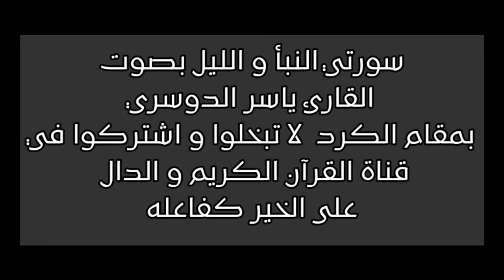القرآن الكريم | تلاوة خاشعة للشيخ ياسر الدوسري لسورتي النبأ و الليل تدمع العين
القرآن الكريم
تلاوة خاشعة للشيخ ياسر الدوسري لسورتي النبأ و الليل تدمع العين
تلاوة خيالية بمقام الكرد من اروع التلاوات للشيخ ياسر الدوسري

قناة يغير حياتك الى الأفضل بإذن الله تعالى و لي ولك الأجر ان شاءالله تعالى لا تترد ان تشترك في القناة
السلام عليكم ورحمة الله محبي قناة القرآن الكريم .اضغط على رمز الجرس ( 🔔 ) لتصلك اشعارات الفيديو الجديد بارك الله فيك

شكر خاص لقناة أروع تلاوات القرآن الكريم

مقاطعي لكسب الاجر ليس فيها حقوق خذو منها ما تشائون و اعيدو نشرها شرط أن لا تغيروا فيها شيئا
و اذكروا رابط قناتي في الوصف
 ♥ شاركوا في نشر القرأن و اكسبو الاجر و الدال على الخير كفاعله

القرآن الكريم كامل | The Holy Quran Full Version 10 ساعات متواصلة  بصت خاشع يريح الاعصاب و يذهب عنك كل سوء
و الكثير من المقاطع الاخرى باذن الله

أجمل تلاوة في العالم
أروع تلاوات القرآن
أجمل صوت في القرآن
تلاوة خيالية
قرآن
القرآن الكريم
ترتيل
ترتيل القران
ترتيل يبكي
ترتيل يريح الاعصاب
ترتيل وتجويد
ترتيل وخشوع
تلاوة القران
تلاوة القرآن الكريم
تلاوة قران الكريم
اجمل تلاوة في العالم
سعيد دباح
رمضان
الشيخ سعيد دباح
الشيخ سعيد 2021
said debbah
said
dabah
said dabbah
تراويح سعيد دباح
ياسين براكني 2021
collection rochdi
rochdi ouled bouaziz
سورة محمد
تلاوة لجلب الرزق و دفع العين والحسد & دعاء لجلب الرزق ودفع العين والحسد & تلاوة صباحية لجلب الرزق و التوفيق & تلاوات
 خاشعة مبكية باكية مؤثرة